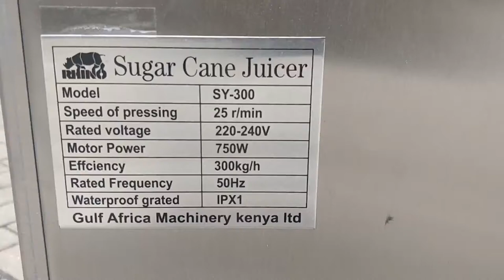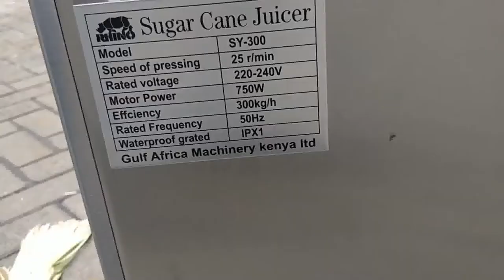SUGARCANE MACHINE || RHINO - SY300 || GAM KENYA LTD.